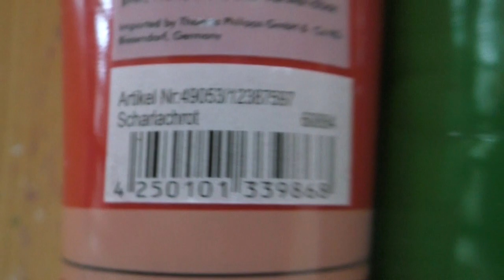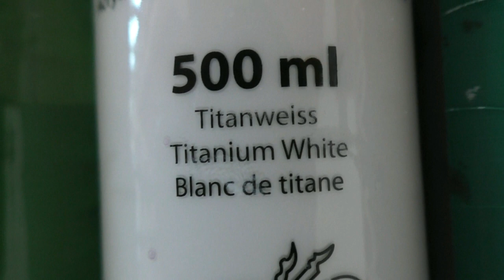Rote Rose Malen Acrylfarben leicht für Anfänger - Red Rose Acrylic Painting Easy for Beginners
Blume Malen mit Acrylfarben Rote Rose in Echtzeit leicht für Anfänger - Flower Acrylic Painting Red Rose in Real Time easy for Beginners

 • Für Elise – Beethoven (No Copyright M...